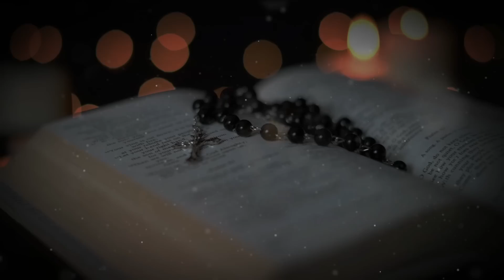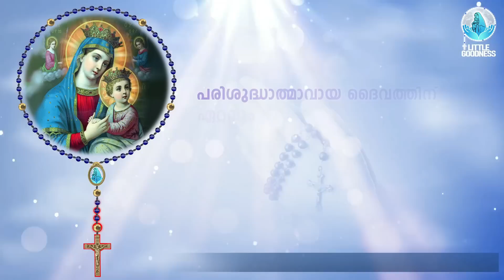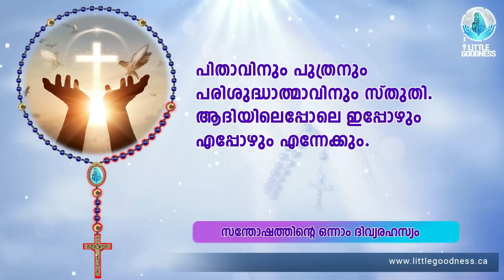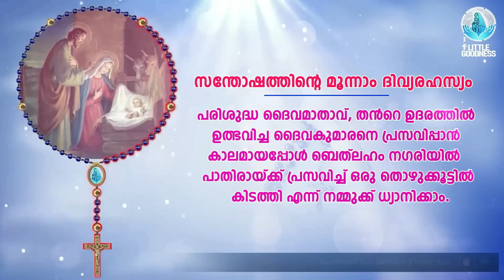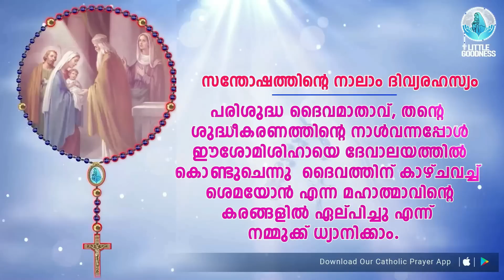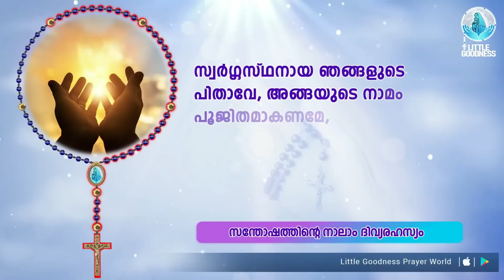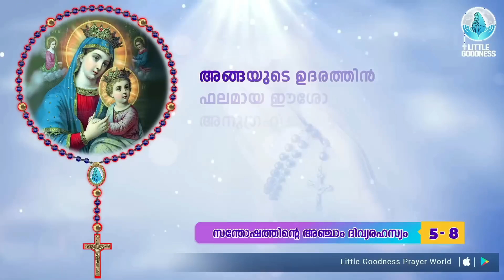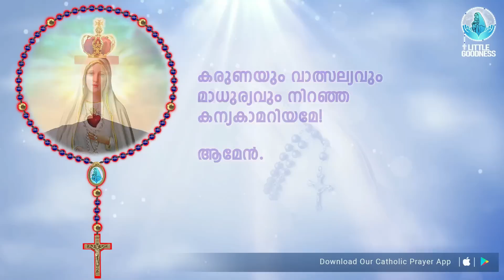ഇന്നത്തെ ജപമാല 🙏🏻 തിങ്കൾ 🙏🏻 May 01, 2023 🙏🏻 സന്തോഷത്തിന്റെ ദിവ്യരഹസ്യങ്ങൾ 🙏🏻 Malayalam Rosary